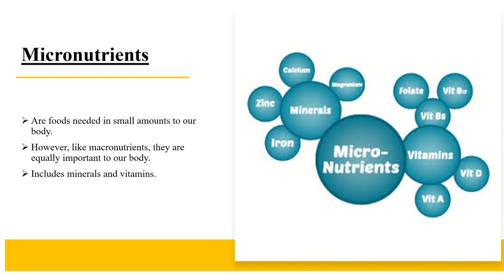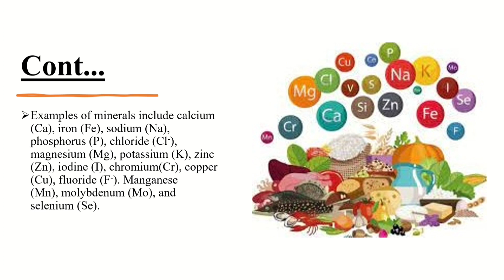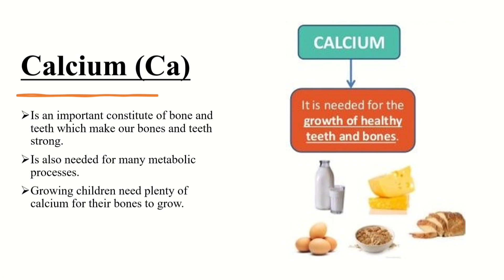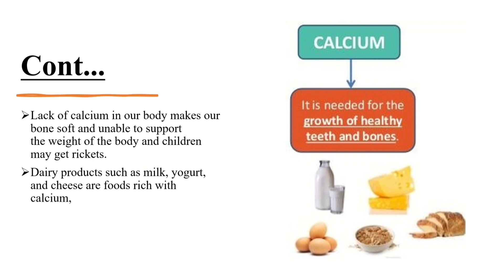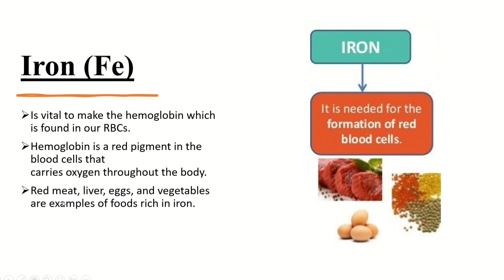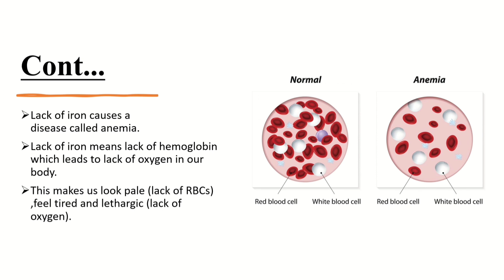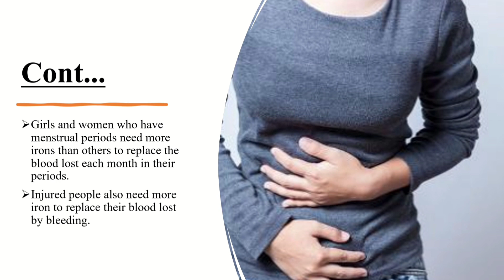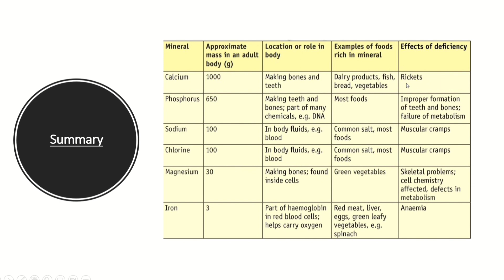Grade 9 Biology Lesson Unit 3 Minerals. (የ9ኛ ክፍል ባዮሎጂ ትምህርት በማዕድን የበለፀጉ ምግቦች።)